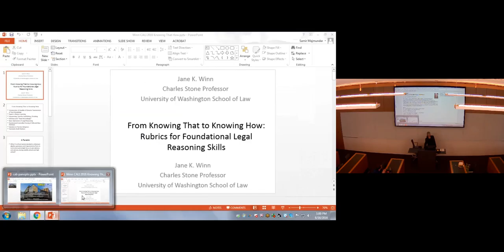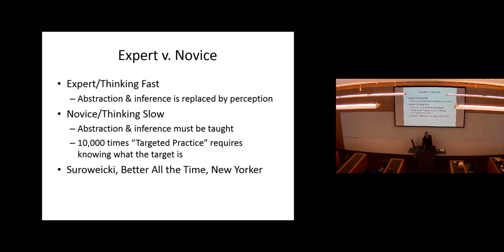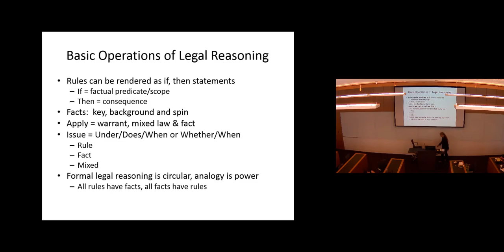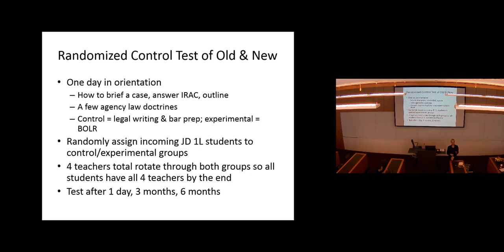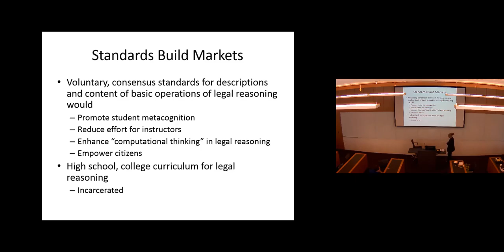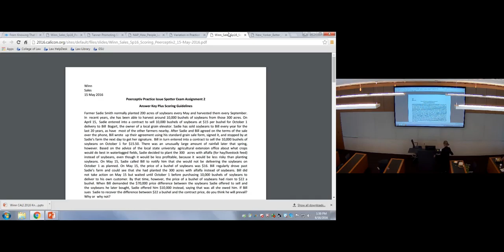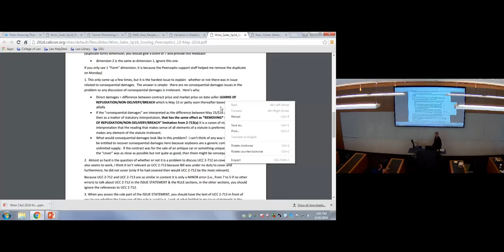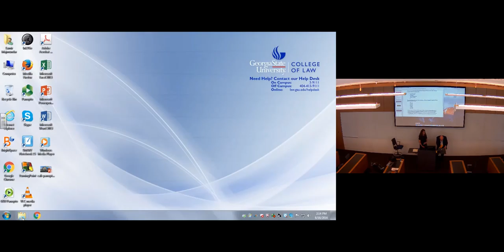From Knowing That to Knowing How: Rubrics for Foundational Legal Reasoning Skills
First year law students struggle to make the transition from knowing what they read for class to knowing how to use it to solve legal problems.  For most students, this is due to continued reliance on “osmotic transmission of tacit knowledge” teaching methods tied to casebooks and the Socratic method.  Organizations such as CALI, the Association of Legal Writing Directors and the Institute for Law Teaching and Learning have worked for decades to disseminate information about more effective ways to teach students how to “think like a lawyer,” and those efforts are being accelerated by changes in ABA Accreditation Standards requiring more focus on learning outcomes and formative assessment.  However, instruction in the most foundational legal reasoning skills too often remains consigned to implicit “hide the ball” interactions that leave students frustrated and confused.  This presentation will demonstrate how those foundational reasoning processes can be described explicitly and concisely in rubrics, and how those rubrics can be used for student self-assessment, instructor assessment, and student peer assessment to accelerate the process of learning how to “think like a lawyer” from the first day of law school.